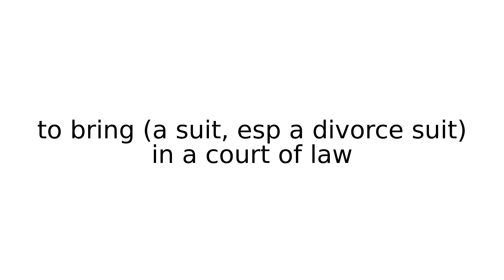file legal term terms english meaning meanings definition definitions